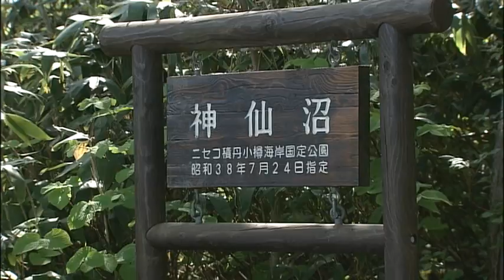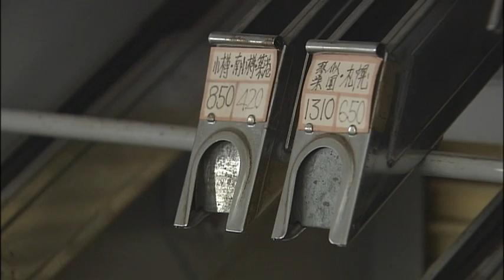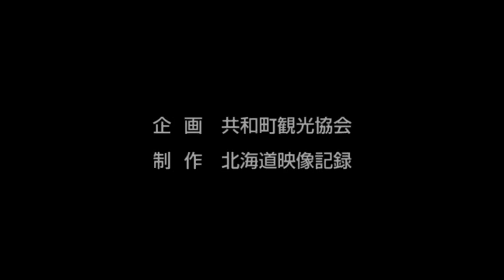「荘厳なる神仙沼」かかしの里・共和町を訪ねて（共和町）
町内随一の観光スポットである「神仙沼」の魅力を中心に、共和町の観光施設やイベントなどをご紹介します。